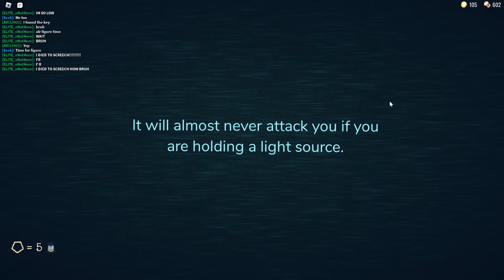unlucky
screech must be removed!!1!11!!!11111